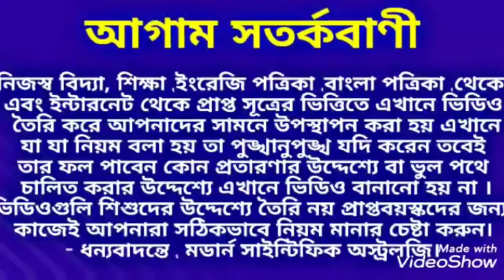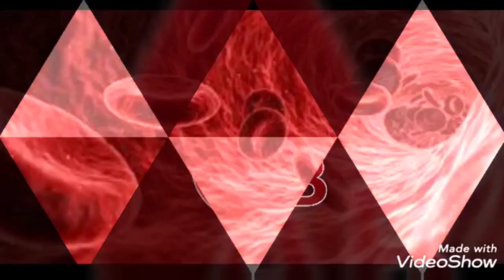AB গ্রুপের রক্তের মানুষের চরিত্র কেমন হয় জেনে নিন ।Blood Group AB men character.Bloodgroup .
AB গ্রুপের রক্তের মানুষের চরিত্র কেমন হয় জেনে নিন।